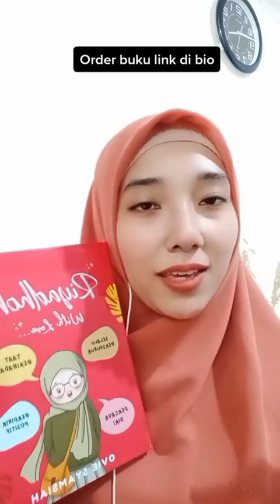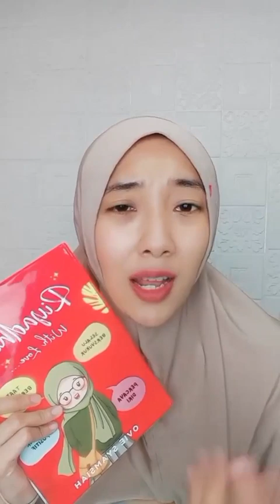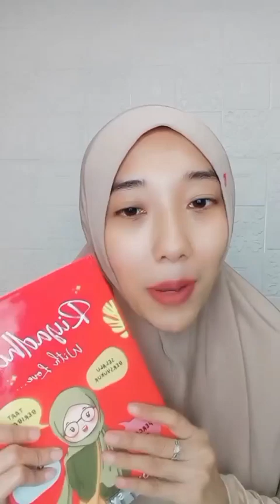AMALKAN SEBELUM BUKA DOMPET..!! INSYALLAH GA BOKEK LAGI..